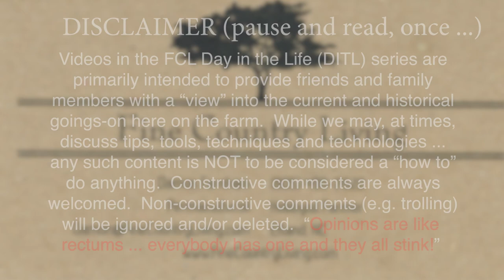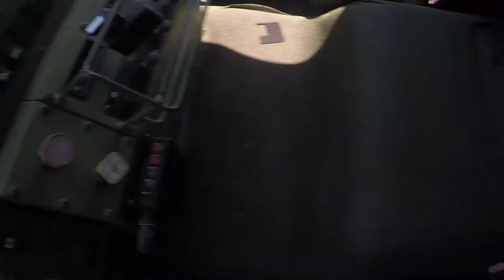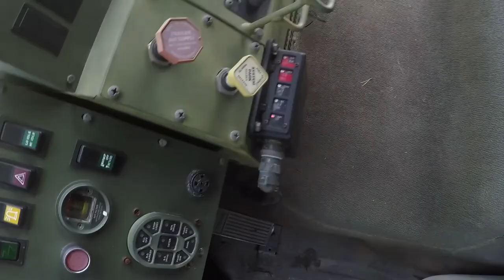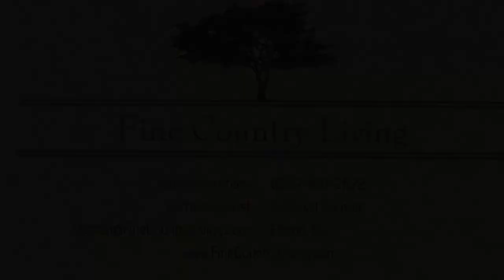FCL :: Day in the Life :: Thurs, July 15, 2021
Basically, I decided to pull the job box off the top of the observation deck with the M1084A1 crane, so I can mount the box in the back of the truck bed to lock up my growing invetory of crane rigging hardware and general hauling gear..  Got the box down and mounted in the bed, didn't kill anybody or break anything in the process ... so a successful outcome!